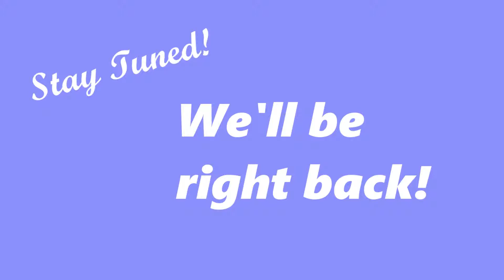Kagedtiger Plays Final Fantasy VI (Part 46, Week 16)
In which we return to the cave to fight some Pugs in a box, and then accidentally wander into some character development.